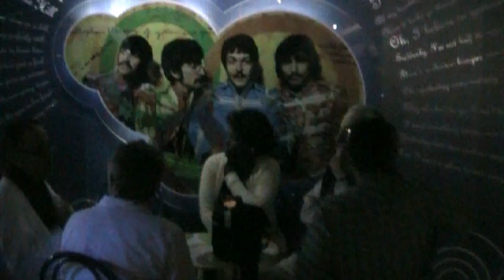14- Submarino Amarillo 10-12-2011.VOB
A partes de la presentación de la joven barranquillera Stephanie Bell Echeverri con su banda "La mona y sus pelagatos" en la semana de homenaje a John Lennon.